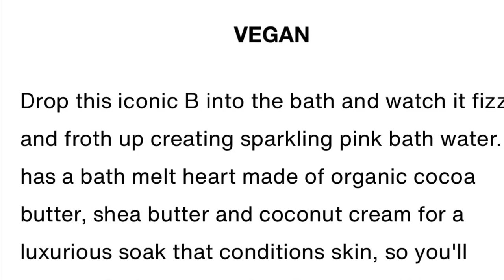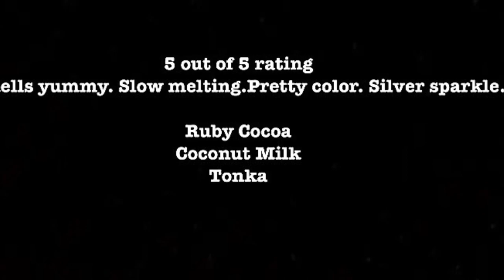Lush Barbie bath bomb Tub Demo -No Talking/No sound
5 out of 5 rating
It smells delicous because its made with Coconut Milk, Tonka, and Ruby Cocoa.

Gorgeous color
Silver shimmer
Yummy scent